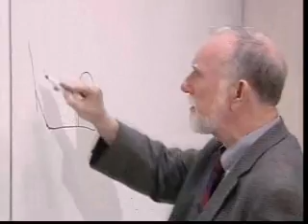UW Academy (part 1)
Describes a program for students to enter the University of Washington right after 10th grade.